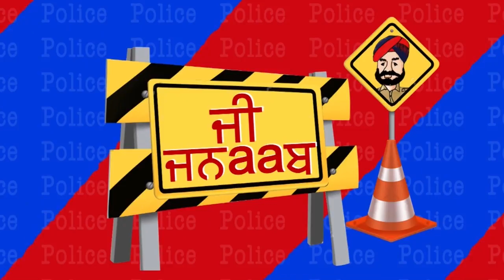G Jnaab | Comedy Show | Jus Punjabi | PART 2